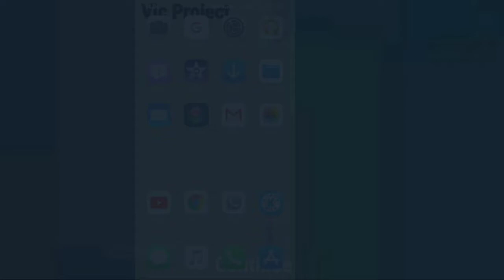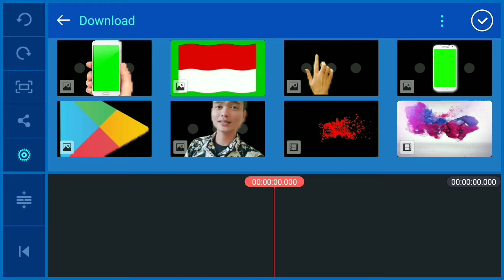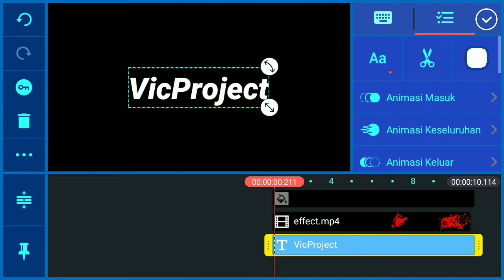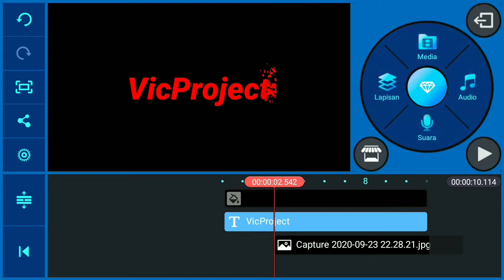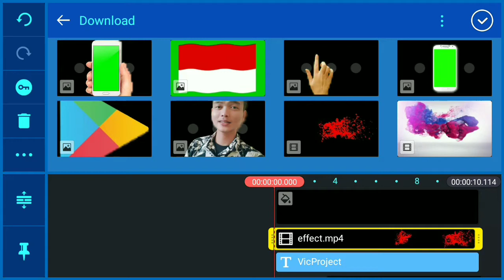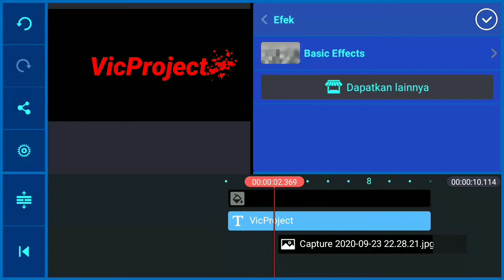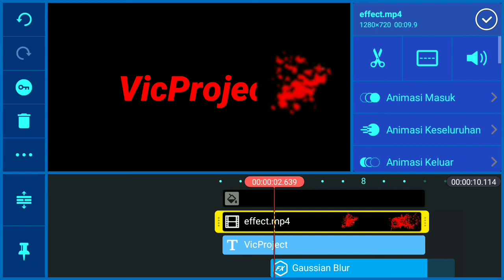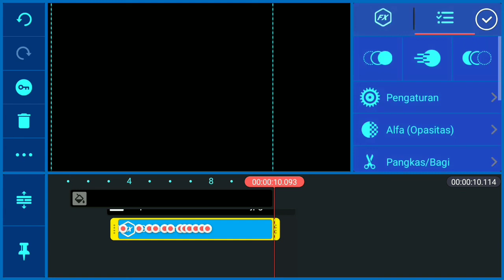Cara Membuat Text Animasi Keren Kinemaster Intro Video | Tutorial Kinemaster Efek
membuat animasi text kinemaster,
animasi text froyonion kinemaster,
animasi text tutorial kinemaster tutorial simple,
text kinemaster,
tutorial animasi text kinemaster,
cara membuat intro video cinematic di kinemaster,
cara buat intro video dengan kinemaster,
cara buat intro video di kinemaster,
cara buat opening video di kinemaster,
cara membuat intro video menggunakan kinemaster,
membuat intro dengan kinemaster,
cara membuat efek opening video,
cara membuat opening video di kinemaster,
cara membuat intro video di hp,
cara bikin intro video di hp,
cara membuat video intro dengan kinemaster,
tutorial membuat intro di kinemaster